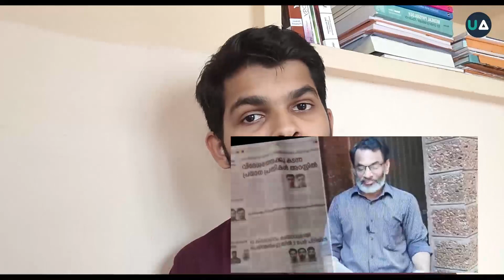സൂക്ഷിച്ചു നോക്കണ്ട ഉണ്ണീ, രവി സെർ സംഘിയല്ല!! Reacting to C Ravichandran | Hilal Saleem CP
Don't be confused, Ravi ser is not a sanghi!!
🎙️ Hilal Saleem CP
⌛ 14 Min